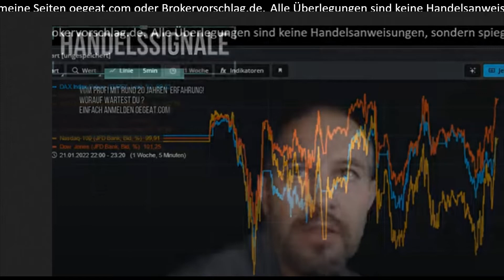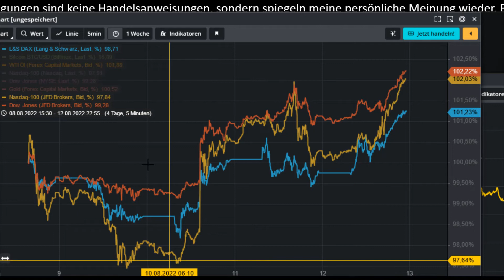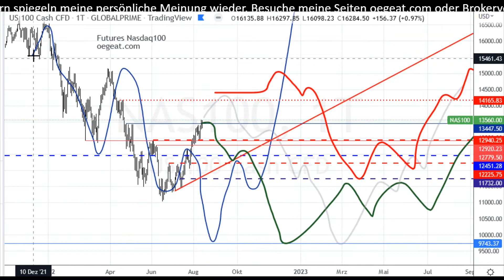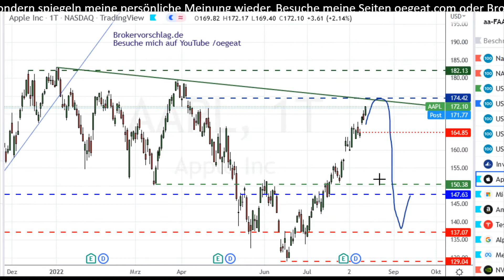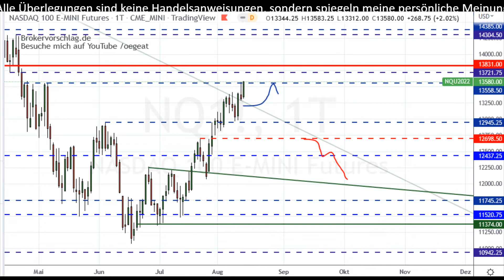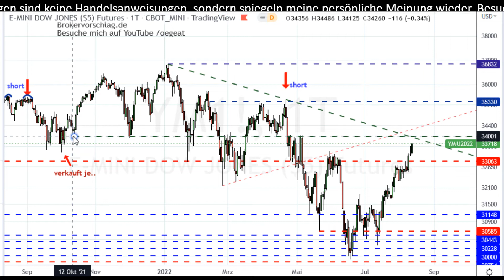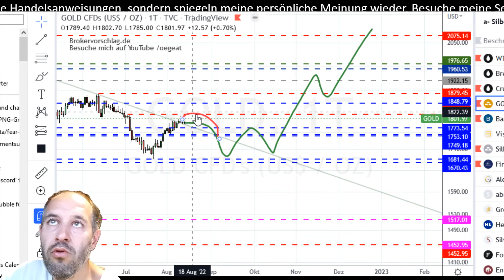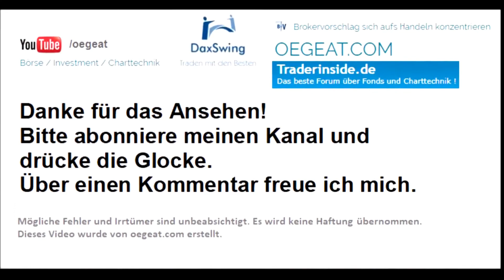Marktüberblick 33/2021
00:00 Übersicht
03:24
07:01
10:36
11:20 feargred Index, es berichten
13:10
13:45 Gas Artikel

✔ TIPP 2: 📚 Du hast kein Handelskonto ? Kein Problem, hier mein Brokervorschlag